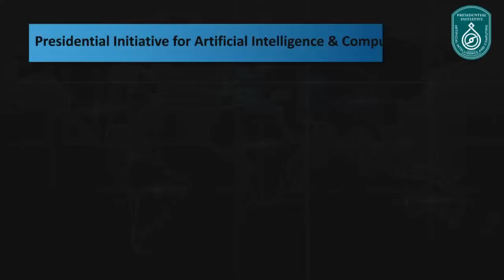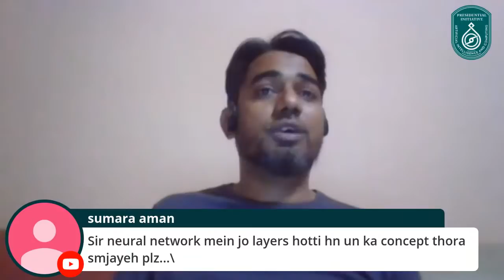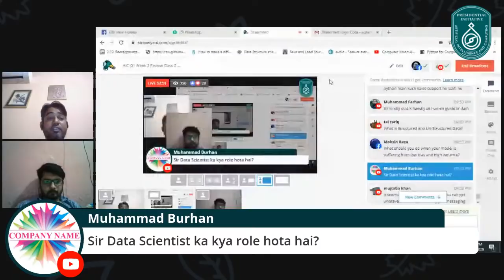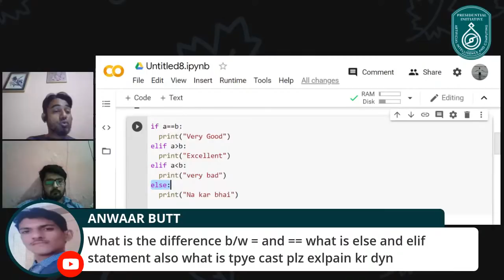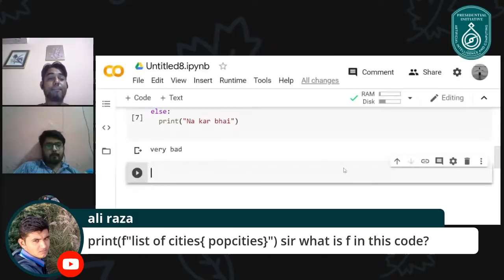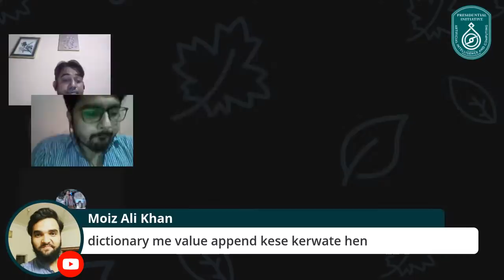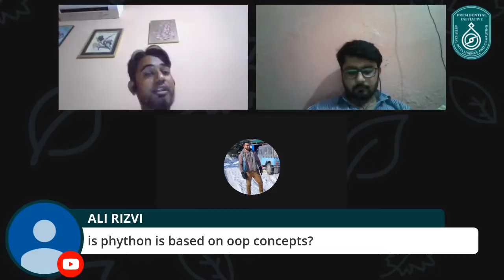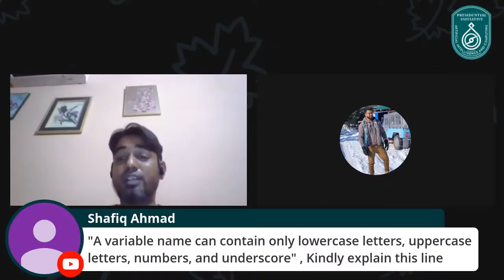AIC Q1 Week 2 Review Class 2 by Nasir Hussain